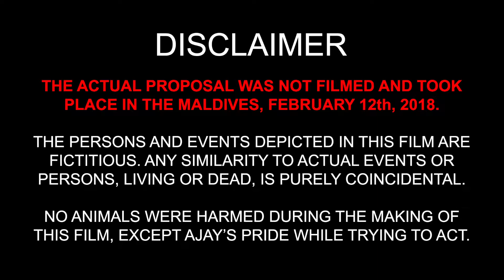What Really Happened In The Maldives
A behind the scenes look at what REALLY happened in the Maldives!

Lost Frequencies ft. Sandro Cavazza - Beautiful LIfe
Marlon Roudette - When The Beat Drops Out